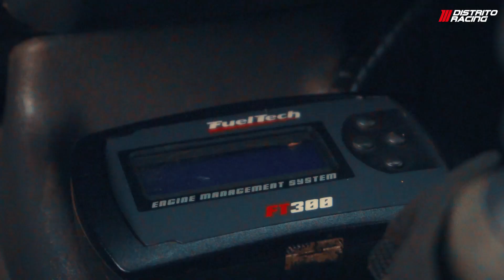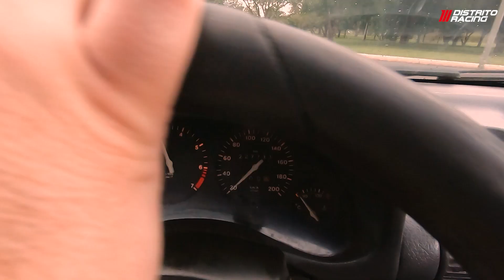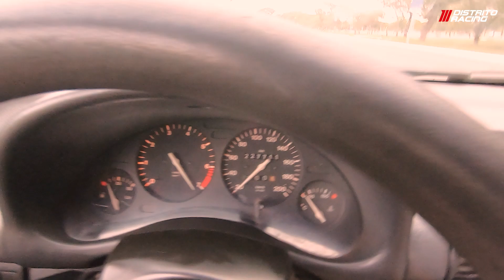Corsa Wind 1.8 16v GIRADOR 8MIL RPM - DR Project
Parece até um Honda do tanto que gira esse Corsa do Victor Alemão com um motor 1.8 16v de Meriva. Aumente o volume, curta, comente e compartilhe!